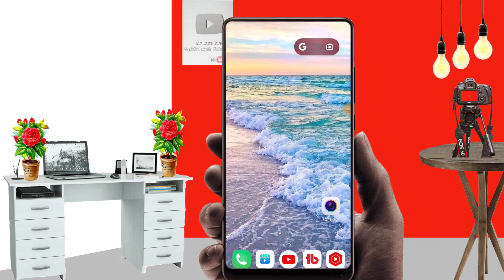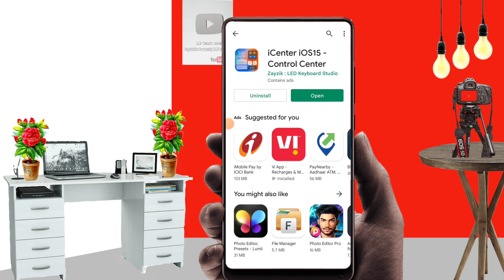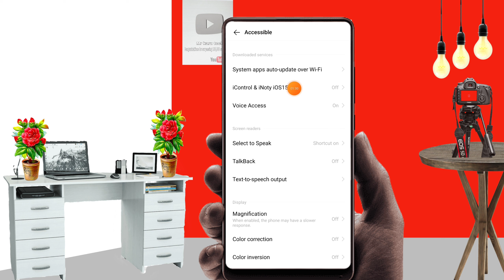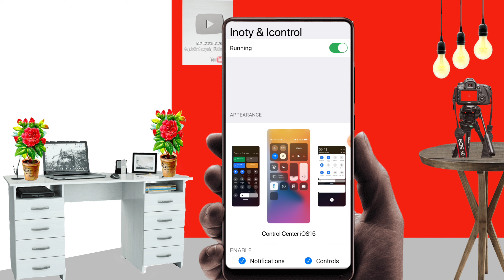How To Change Control Center In Oppo | Miui 12 Control Center 2022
control center
how to change control center
control center how to
android control center
iOS control center
apps
Center
Control
iOS 14
iphone apps
best iphone apps
top iphone apps
Android app
best android apps
top apps
best apps for android
Hindi India video

(1) Facebook

(3)grow app